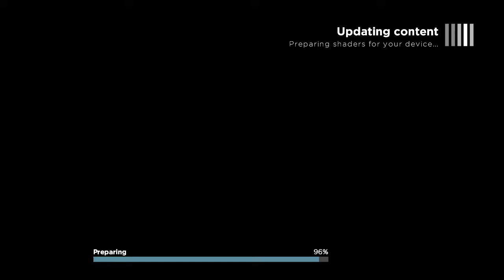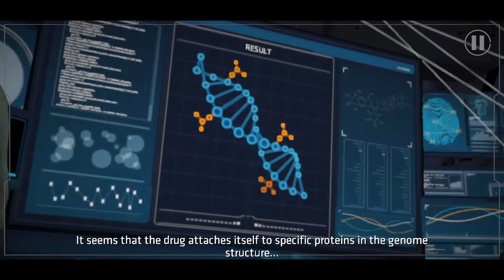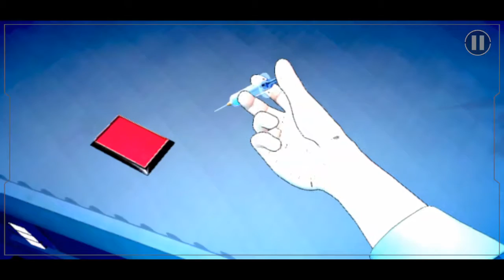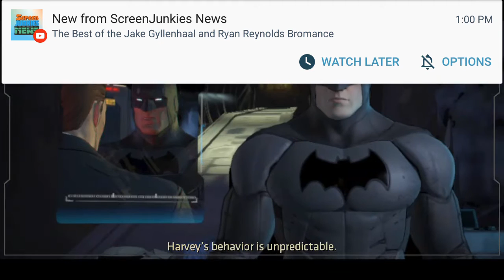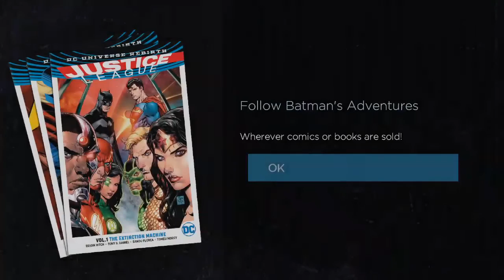Batman telltale Android gameplay